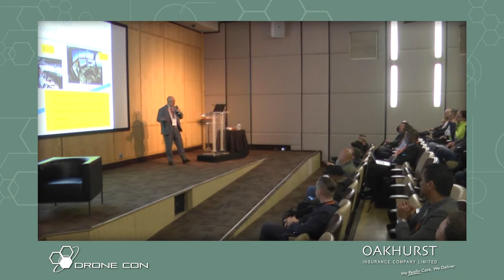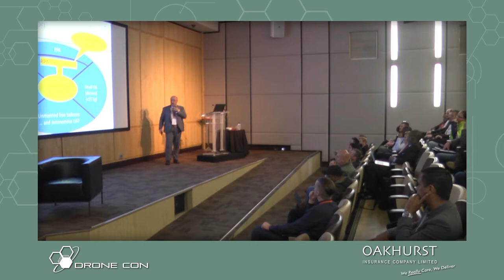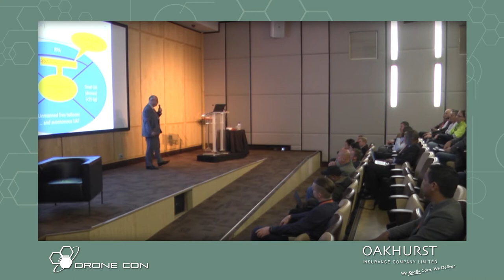Prof Filippo Tomasello - International Speaker